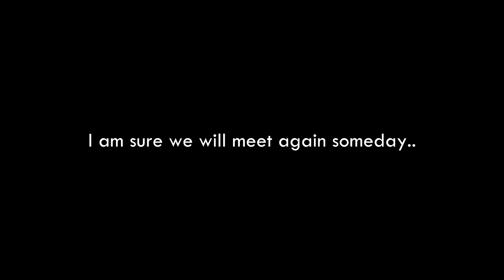AlongCameJosh Says Goodbye